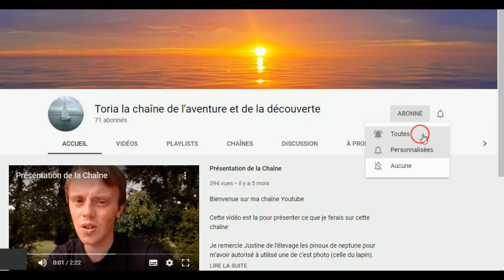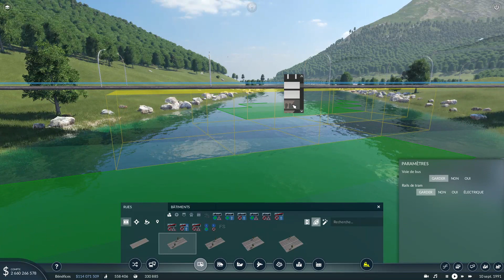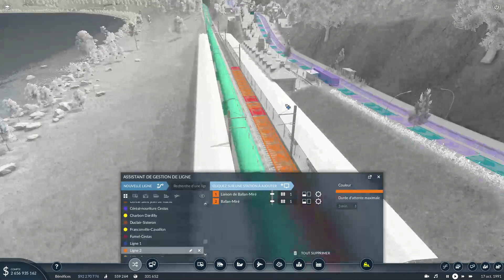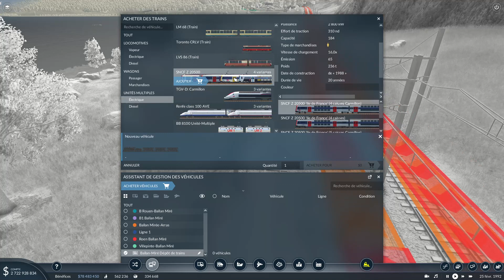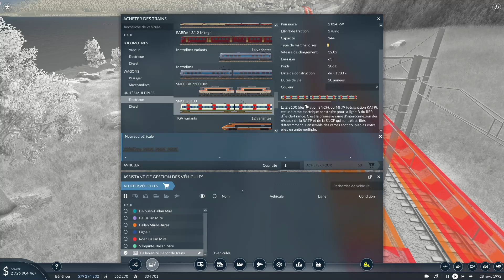Transport fever 2 LP3 épisode 70 (nouvelle ville)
Suivez ce 3éme Lets play sur Transport Fever 2 sur une map très montagneuse sous un climat Tempéré.

PS: suite à un problème à l'enregistrement les vibration désagréable quand je bouge seront la jusque l'épisode 73, désolé.

twiter: @toria_et